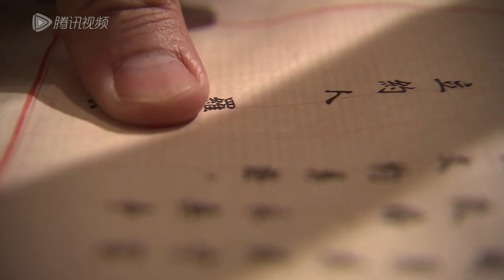愛無悔 第25集 （杜淳、高圓圓、劉德凱、保健鋒、趙靜等主演）